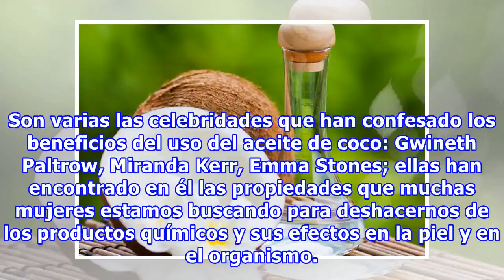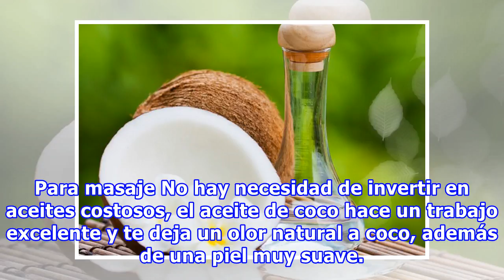15 Usos que puedes darle al aceite de coco y lo convertirán en tu mejor aliado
15 Usos que puedes darle al aceite de coco y lo convertirán en tu mejor aliado
Son varias las celebridades que han confesado los beneficios del uso del aceite de coco: Gwineth Paltrow, Miranda Kerr, Emma Stones; ellas han encontrado en él las propiedades que muchas mujeres estamos buscando para deshacernos de los productos químicos y sus efectos en la piel y en el organismo. E...